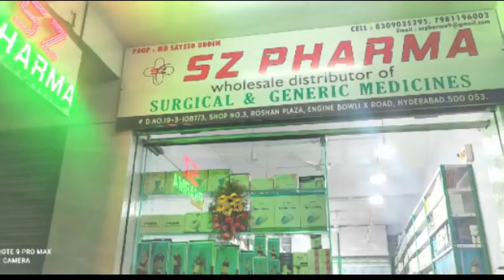Zafaryab Jeelani Sahab ki wafaat ki khabar sunkar mai kaafi ranjeeda hoon | Asad Uddin Owaisi Aimim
All India Muslim Personal Law Board ke secretary aur Supreme court mei senior wakeel janaab Zafaryab Jeelani Sahab ki wafaat ki khabar sunkar mai kaafi ranjeeda hoon, Zafaryab Jeelani Sahab ki wafaat Bharat ke insaf-pasand logon ke liye azeem khasara hai.

Marhoom, Babari Masjid case mein muslim fareeq ki janib se muqadme ki pairwi karte the, woh mere Walid sahab ke dost the, pairwi ke dauran aksar Delhi mein waaqe mere makaan mei hi rukte the.
Allah Ta'ala marhoom ki magfirat farmaye aur pasmandagan ko sabr-e-jameel ataa farmaye. - Barrister Asaduddin Owaisi

آل انڈیا مسلم پرسنل لا بورڈ کے سیکریٹری اور سپریم کورٹ میں سینئیر وکیل جناب ظفریاب جیلانی صاحب کی وفات کی خبر سن کر میں کافی رنجیدہ ہوں۔ ظفریاب جیلانی صاحب کی وفات بھارت کے اِنصاف پسند لوگوں کے لئے عظیم خسارہ ہے۔

مرحوم، بابری مسجد کیس میں مسلم فریق کی جانب سے مقدمے کے پيروی کرتے تھے۔ وہ میرے والد صاحب کے دوست تھے، پیروی کے دوران اکثر دہلی میں واقع میرے مکان میں ہی رکتے تھے۔
اللہ تعالیٰ مرحوم کی مغفرت فرمائے اور پسماندگان کو صبر جمیل عطا فرمائے۔ -  Barrister Asaduddin Owaisi

ऑल इंडिया मुस्लिम पर्सनल लॉ बोर्ड के सेक्रेटरी और सुप्रीम कोर्ट में सीनियर वकील जनाब ज़फरयाब जिलानी साहब की वफ़ात की ख़बर सुन कर मैं काफ़ी रंजीदा हूं। ज़फरयाब जिलानी साहब की वफ़ात भारत के इंसाफ़ पसंद लोगों के लिए अज़ीम खसारा है।

मरहूम, बाबरी मस्जिद केस में मुस्लिम फरीक़ की जानिब से मुक़दमे की पैरवी करते थे। वो मेरे वालिद साहब के दोस्त थे, पैरवी के दौरान अक्सर दिल्ली में स्थित मेरे मकान में ही रुकते थे। अल्लाह त'आला मरहूम की मग़फिरत फरमाए और पसमानदगान को सब्र ए जमील अता फरमाए। - Barrister Asaduddin Owaisi